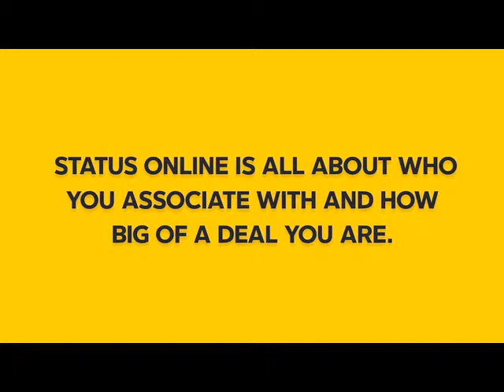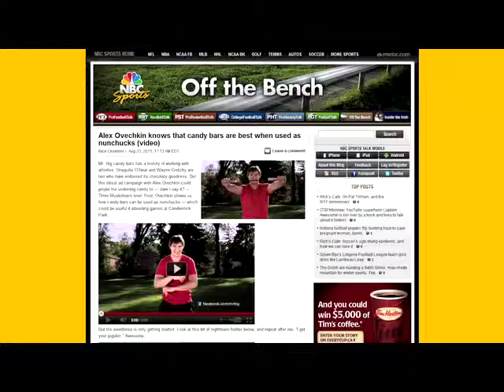Mr Big Integrated Campaign